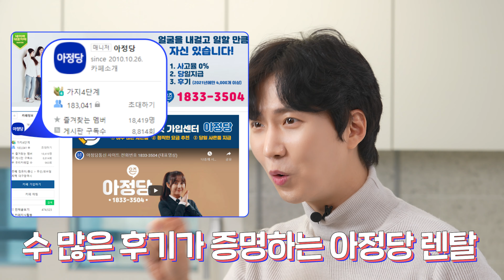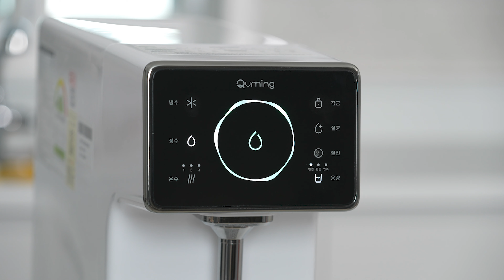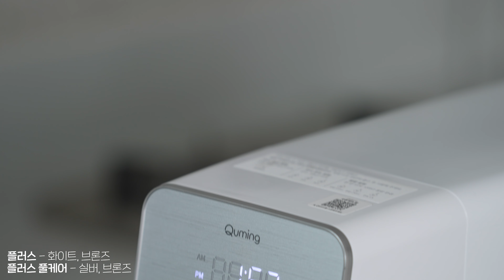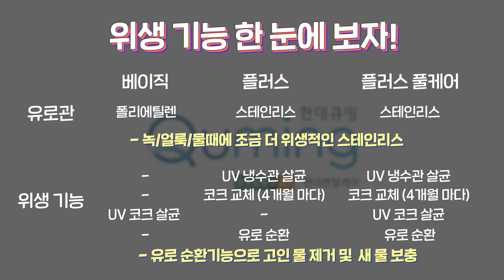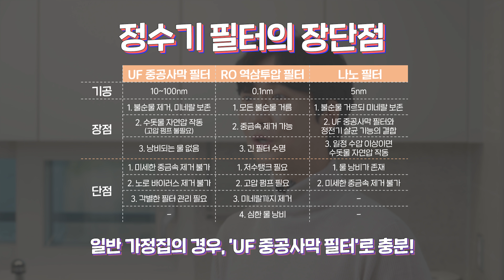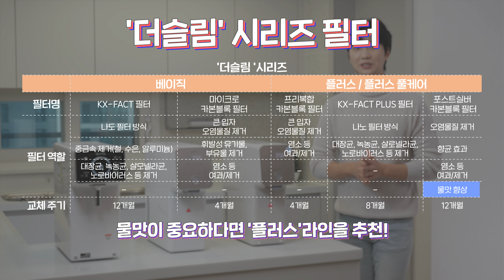현대큐밍 렌탈케어 플래그십 모델 리뷰 및 분석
안녕하세요! 강윤입니다~
오늘은 가정 정수기 리뷰를 해보려고 합니다!
현대 렌탈의 '큐밍 더슬림' 시리즈, 외관부터 내부 필터까지 세세하게

00:00 인트로
00:47 오늘의 리뷰 제품 소개
01:17 더슬림 특징1. - 직수형 정수기
02:19 더슬림 특징2. - 디자인, 인터페이스 기능
03:59 더슬림 특징3. - 바이오레즈 살균
05:50 더슬림 특징4. - 가장 중요한 정수기 필터
07:19 더슬림 특징5. - 냉온기능, 저렴함
08:04 더슬림 정수기의 아쉬운 점
08:40 정수기 렌탈을 추천하는 이유!